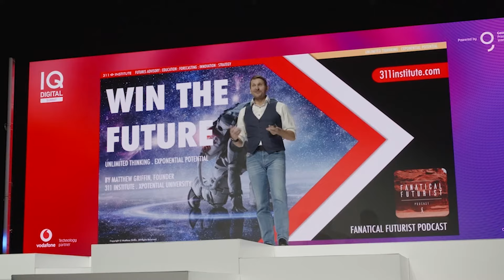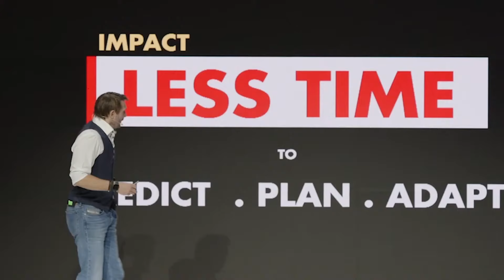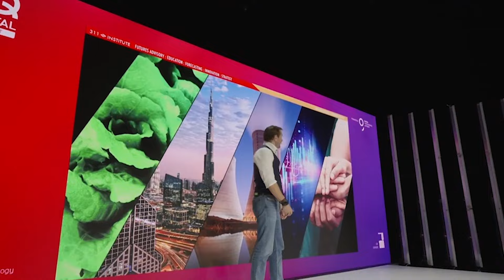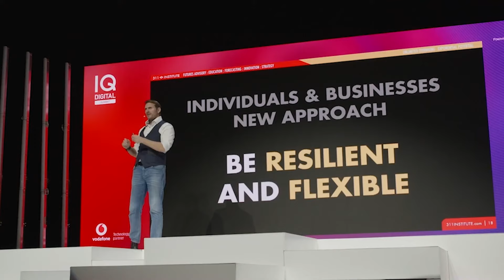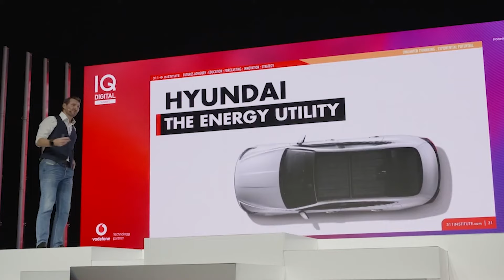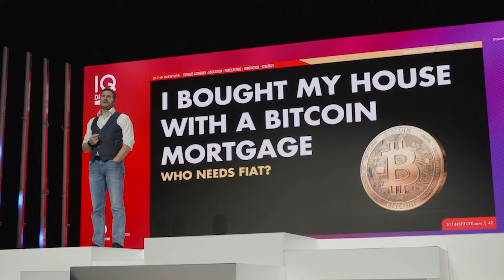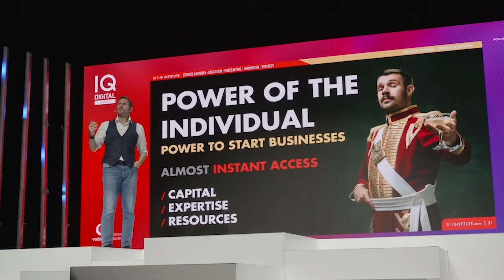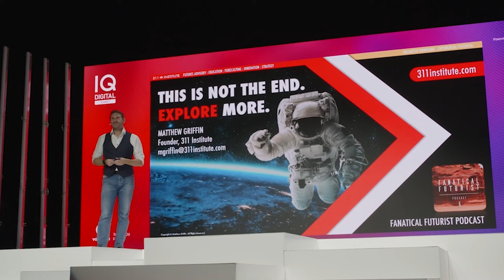How to Win the Future & Disrupt | Vodafone | Matthew Griffin | Futurist Keynote Speaker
Firstly, thank you to Smaranda and Dragos, the CEO of Upgrade 100 and Vodafone, for asking me to be this year’s keynote in Brasov, Romania, three years on since my last in person keynote with them before the pandemic.

With this year’s summit held in front of 300 or so local entrepreneurs and CEO’s from companies such as BCR and Vodafone we covered themes including digital transformation, startup nation, and of course the future. With these in mind I covered all the summit’s key themes in one keynote and showed the participants how they could “Win the Future” by helping them envision it, and then giving them the critical thinking and tools they need to understand it, develop world class business strategies and cultures, build, and lead it.

While I’m not normally as blatant with my messaging as I was during this keynote I felt that this was an appropriate time for me to share some of the insights and knowledge I normally share behind closed doors with the boards of organisations such as Coca Cola, PepsiCo, Samsung, Visa, and others, that they’ve used for years now to sharpen their own competitive saws and enter into new markets.

From giving the audience insights into multiple disruptive industry shifts, and how they can be used to undermine incumbents’ status quos, to giving them step by step instructions on how they explore the future, model it, and develop actionable strategies to lead it, I covered a lot in a short space of time. Then, once the session was over, I went straight to a panel session to discuss how organisations such as Vodafone can use these insights to disrupt their own businesses and industries in Romania and beyond.